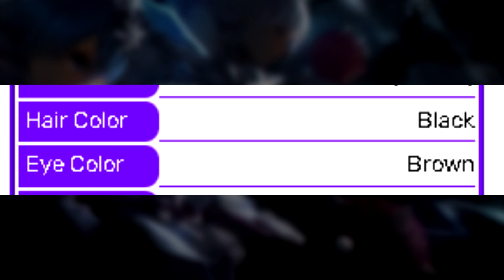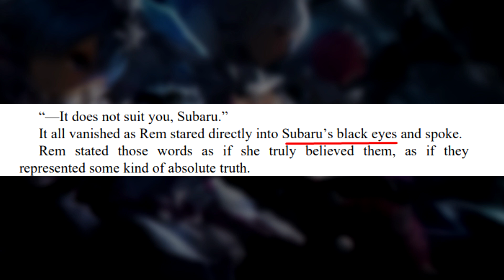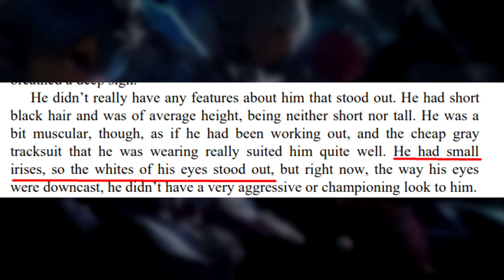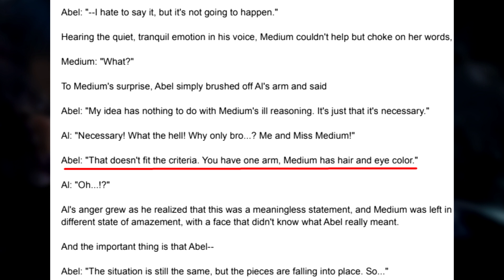Subaru's TRUE Eye Color | Re: Zero Explained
Do you know what subaru's eye colour is? Most people do not, this video will go over some itneresting subaru trivia.